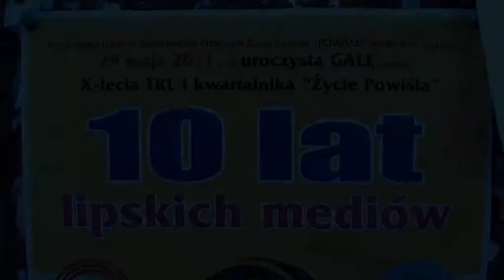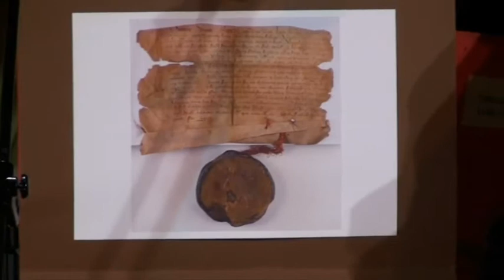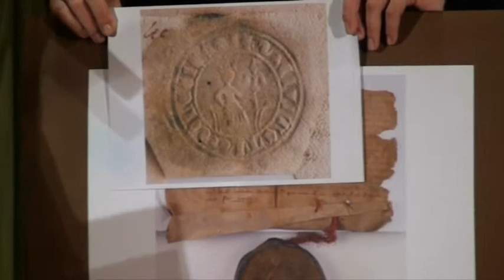29 05 2011 Dokument Kazimierza Wielkiego dla Lippy. Prezentacja M.Szot-Wróblewskiej.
Prezentowany dokładnie dwa lata temu na gali z okazji 10-lecia powstania lipskich mediów.